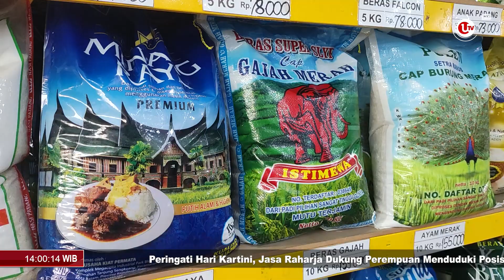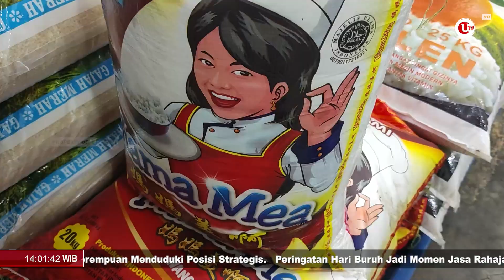HARGA BERAS DI BINTAN MASIH NORMAL USAI PEMERINTAH NAIKKAN HET BERAS | U-NEWS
BINTAN - Sejumlah pedagang beras di Kabupaten Bintan mengaku belum mengetahui adanya kenaikan harga beras, meski Badan Pangan Nasional atau Bapanas mengeluarkan surat edaran tentang harga beras di seluruh Indonesia.

Berikut Liputannya.

Produser : Suhardi